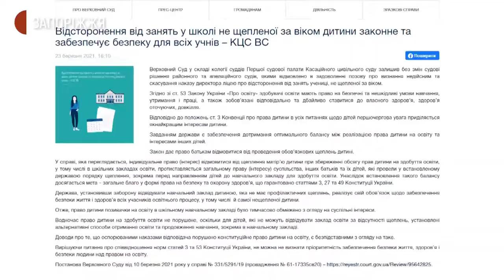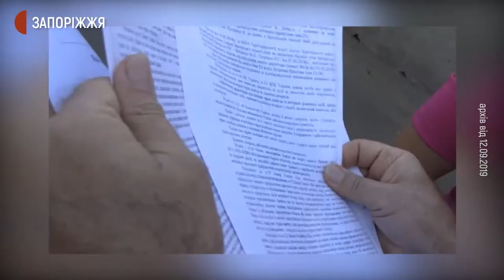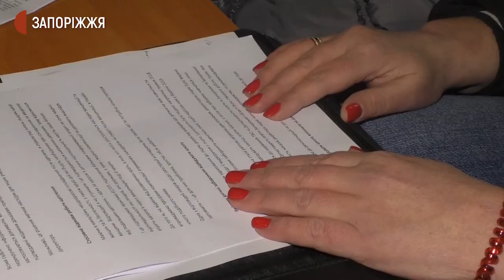Рішення Верховного суду щодо відвідування занять дитиною без щеплень | Новини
Мати 5-класниці Запорізького академічного ліцею - Ксенія та її адвокатка Олена Нінчук-Худякова не приховують, які позивались до Верховного Суду, не приховують, що його рішення їх не задовольнило. Адже не надало право дівчинці на денне відвідування навчального закладу, чого понад півтора роки домагалися у судах Запоріжжя й столиці.